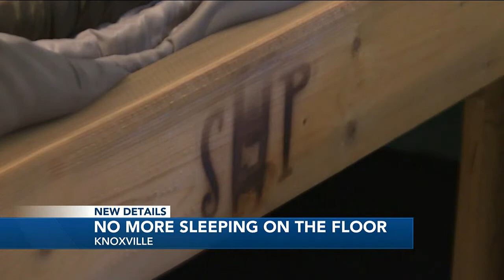Nonprofit gifts beds to Knoxville family with kids sleeping on the floor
Sleep in Heavenly Peace has built free beds for more than 900 people in East Tennessee in the last four years.